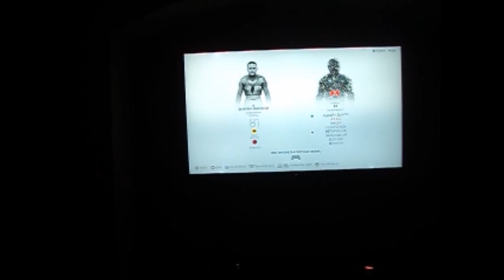I Stand and Fight WWE 2K19 (Women's History Month Special #18) [Shayna Baszler]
This one got pretty brutal!